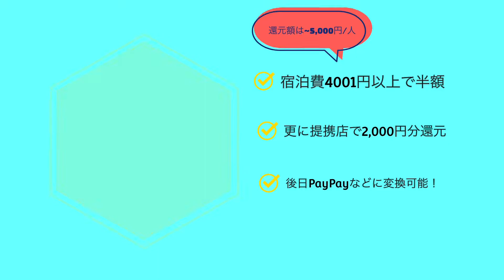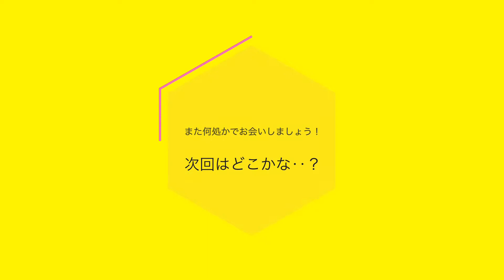【あいち旅eマネーキャンペーン】５歳と行く イビススタイズ名古屋×楽天スーパーDEALで超お得に旅行⁈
愛知県独自のキャンペーンを利用しファミリーで１泊してみました。

名古屋に住んでて名古屋に泊まる‥中々出来ない経験なので調査も兼ねて。

小学生未満は宿泊も朝食も無料なのもありがたい。

【あいち旅eマネーキャンペーン】

愛知県内または愛知県以外の対象県内に在住の方の愛知県内の旅行を対象に、
旅行代金の50％相当額
（最大5,000円分/人/1旅行）と
土産物店、飲食店、観光施設等での利用金額の
100％相当額（最大2,000円分/人/1旅行）がポイント還元されるキャンペーン。

iPhone１つで撮影、編集、アップしました。

‹単なるその辺のサラリーマンについて›

1986年　大阪生まれ
現在は名古屋でごく普通の民間企業に努めるサラリーマン。

ホームビデオ感覚でスタートしたYouTubeですが自分のスキルアップも兼ねて動画編集に挑戦中。
乗り物やスキー（以前はスノーボードも）、温泉やグルメが大好き。
InstagramやTwitter、ブログも運用中。
5歳（2022年2月現在）の娘がメインのチャンネルになりつつあるが…
ファミリーにも有益な情報や動画にもチャレンジしてみたいです。